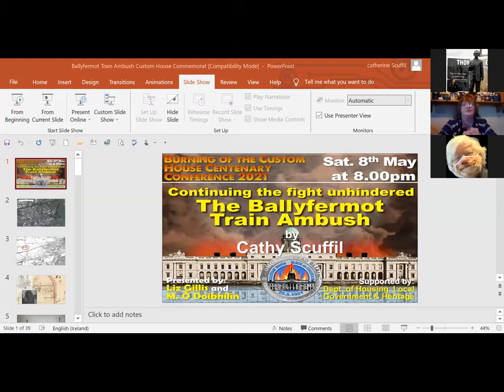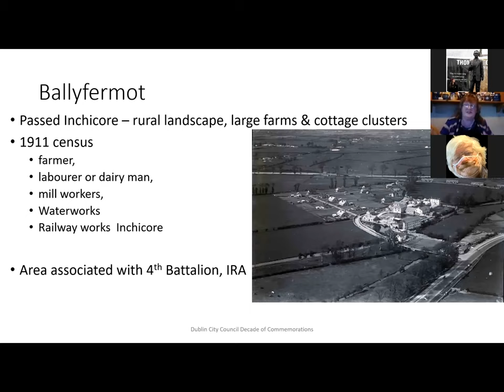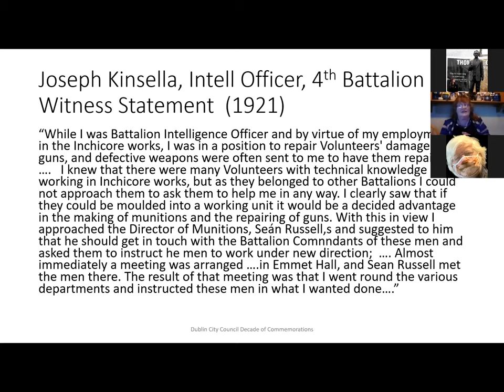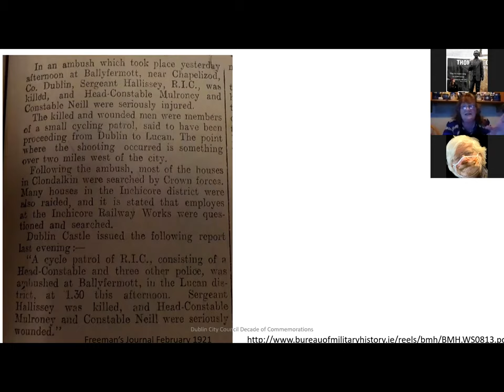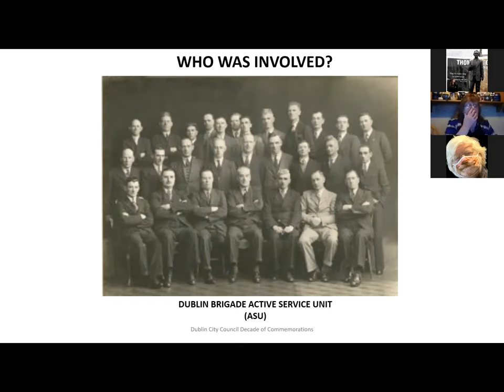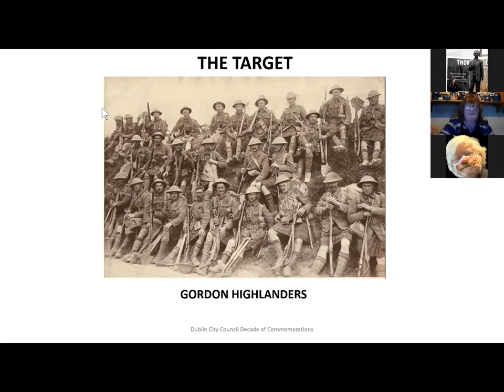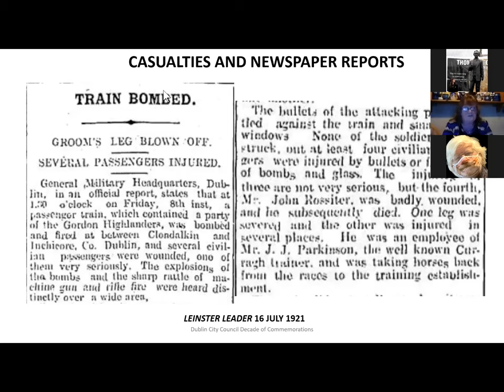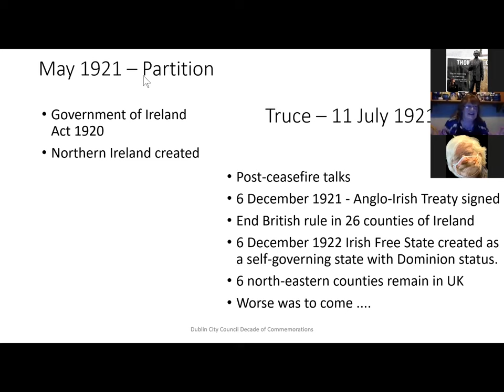07 - The Ballyfermot Train Ambush - Part 1 Talk only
Kathy Scuffil is a Dubliner with an unrivalled passion for our city, its history, and its place in history.
Dublin born and reared, Cathy’s interest in local history was formed at an early age and encouraged by her parents who shared their love of Dublin with her.
Cathy has been deeply and enthusiastically involved in her local area, and in 1986 was honorary secretary and founder member of the Dolphin’s Barn Historical Society. She compiled and edited their first publication By the Sign of the Dolphin in 1993.
Cathy has worked hard to hone and expand her skills over the years and, in addition to an Honours Business and Management degree, she holds both a Certificate and a Masters in Local History from NUI Maynooth.
Her master’s thesis research was published by Four Courts Press as "The South Circular Road Dublin on the Eve of the First World War 1" and her accompanying talk was awarded the silver medal by the Old Dublin Society in 2018.
Cathy was actively involved in a wide range of community events during the 1916 Rising centenary commemorations, researching the Rialto/Kilmainham 1916 Commemoration photographic exhibition and the publication “1916 in the South Dublin Union” for St. James’s Hospital.
She is currently working as Historian in Residence with Dublin City Council for the South Central Area, where almost every day or so she comes up with a new talk or lecture and, addition, in her spare time she is consultant historian for other projects.
Cathy’s talk for us now is about an event that occurred after the burning of the Custom House, and just before the Truce – a period when, according to some, the IRA was decimated by the loss of so many men in the Custom House attack.

But, as Cathy will show, after the burning of the Custom House in May 1921, the Dublin Brigade IRA continued its attacks against the Crown Forces undaunted. Shifting the focus now to attacking military supplies and infrastructure, the IRA proved it was capable of carrying on the conflict and continuing to bring the fight to the enemy.

The last major engagement undertaken by the Dublin Brigade before the Truce was on 8th July, 1921, when a train carrying troops, military supplies, horses and civilians was ambushed as it passed under the railway bridge near what was then the then rural hamlet of Ballyfermot.

This action was carried out by members of the 4th Battalion ASU, some of whom who had been involved in the Custom House attack.

This incident, occurring hours before the formal announcement that the Truce was being called, marked the end of the War of Independence.